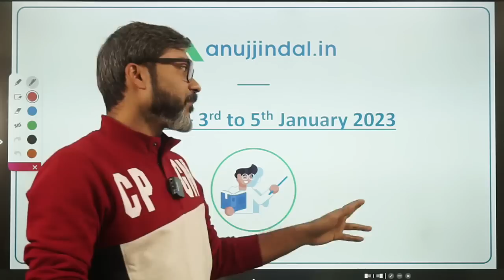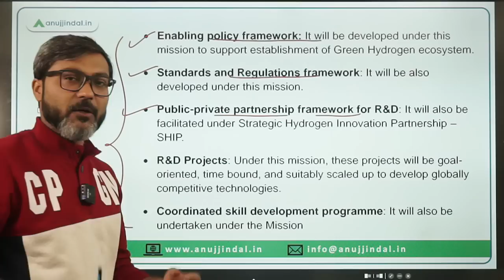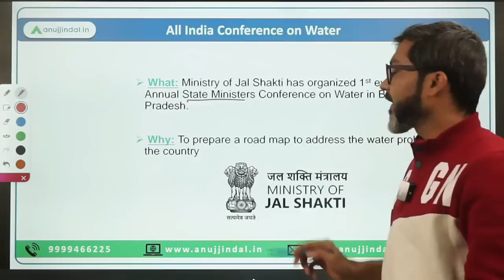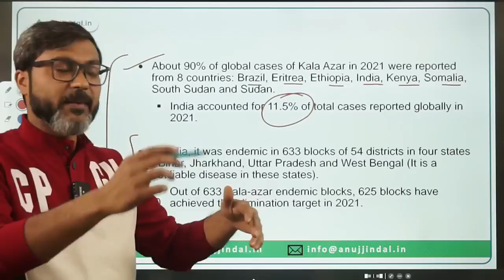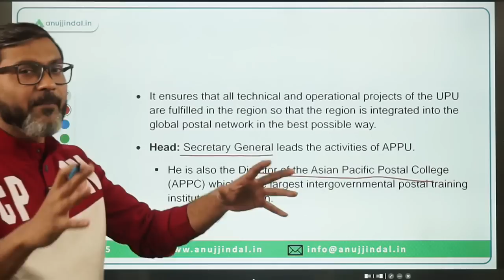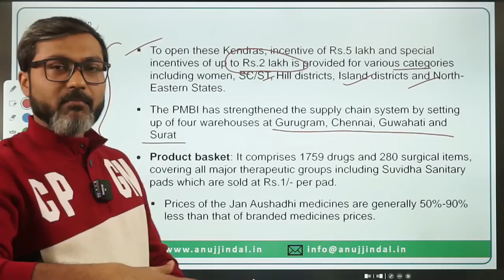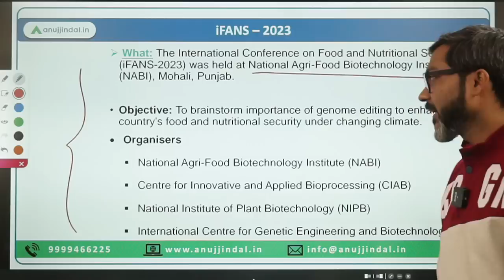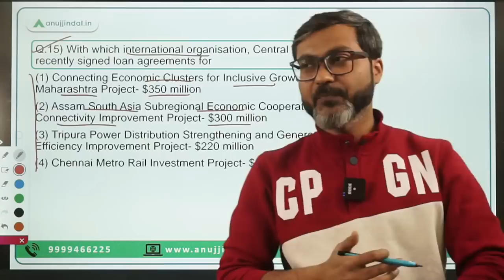PIB Current Affairs 24*7 Current Affairs | RBI Grade B | Daily ESI Current Affairs - Manish Sir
In this session we will discuss the PIB news from 03rd to 05th January 2023. Do watch the complete session and spread the knowledge..!!